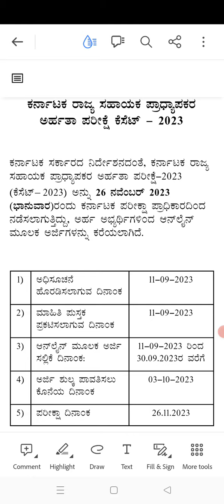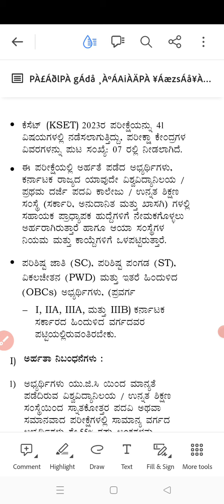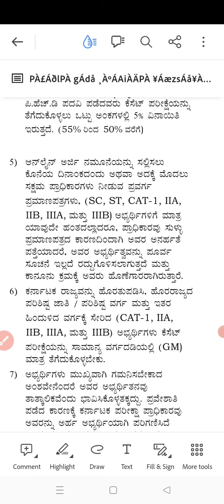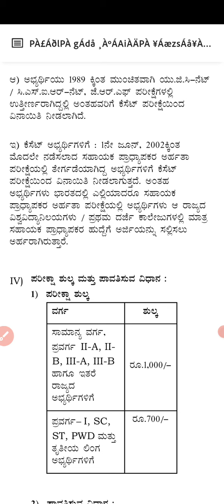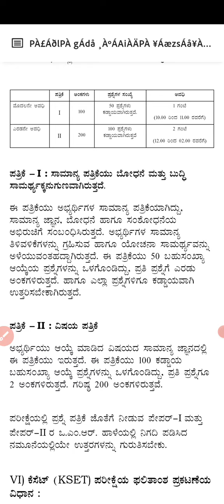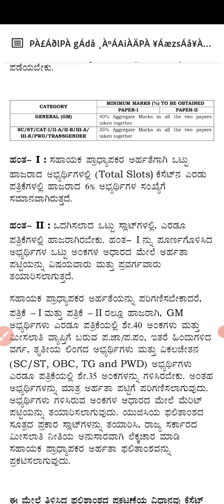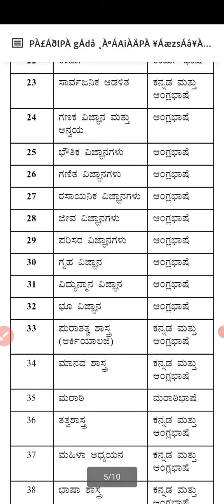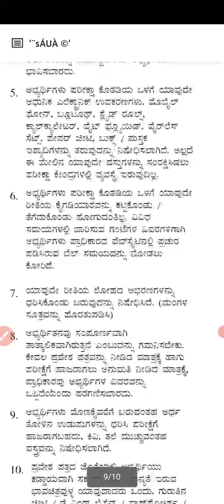KSET 23|Eligibility|Qualification|Gm 40% Others 35% for eligibility|expalined in detail